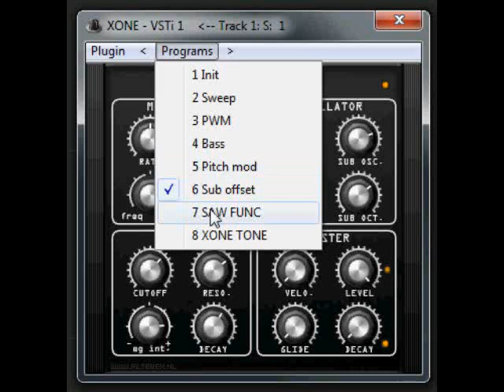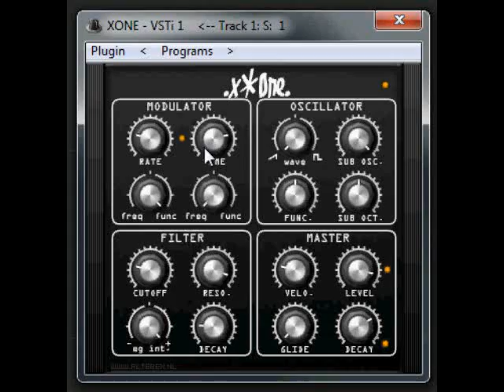XONE from Alterex VST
X*ONE from Alterex VST is another good vst plugin that has one of everything which makes good basic virtual monophonic synthesizer, great for leads and bass sounds

PLEASE NOTE IF YOU SEE ANY OF THE PLUGIN FEATURE ON THIS CHANNEL FOR SALE OR ILLEGAL DOWNLOAD. PLEASE CONTACT THE  OWNER OR  ORIGINAL DEVELOPERS ,